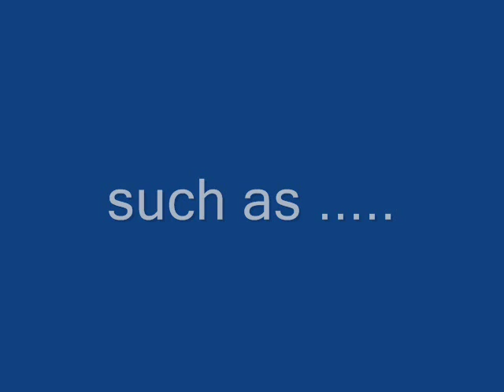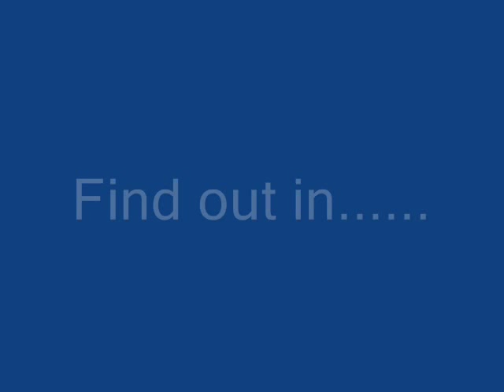Hoot Book Trailer (Carl Hiassen) by Clayton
We made book trailers for our reading projects using Windows Movie Maker. Hope you enjoyed it!